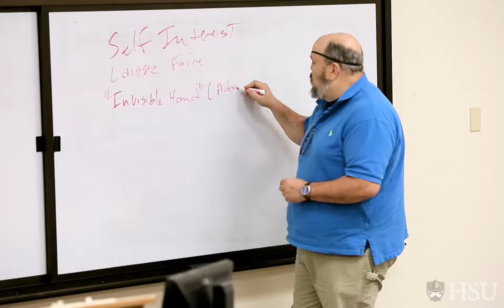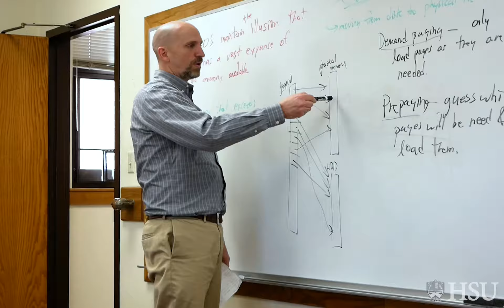HSU - Kelley College of Business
At Kelly College, we prepare you for life in the business world and provide you with essential knowledge needed to excel in an ever-changing world. Join us in the crusade of deepening knowledge in an education enlightened by faith.